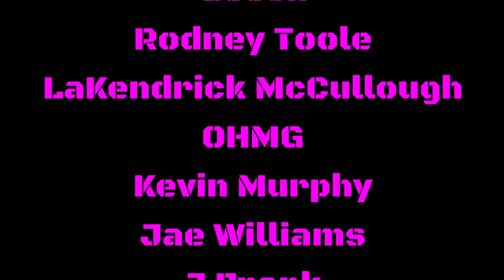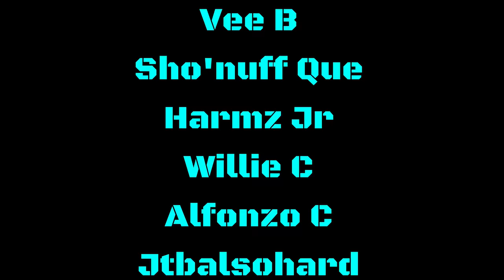ODELL BECKHAM STAYS AWAY FROM GUARANTEEING THAT LAMAR JACKSON WILL BE RAVENS QB THIS SEASON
ODELL BECKHAM STAYS AWAY FROM GUARANTEEING THAT LAMAR JACKSON WILL BE RAVENS QB THIS SEASON IN HIS INTRODUCTORY PRESSER

0:00 Intro
1:54 Patreon/Channel Member Shout-outs
2:35 Reviewing OBJ's Introductory Press Conference